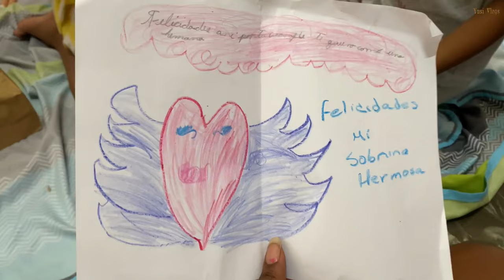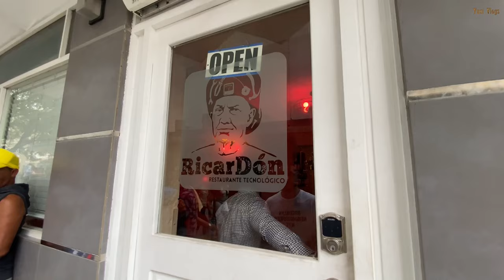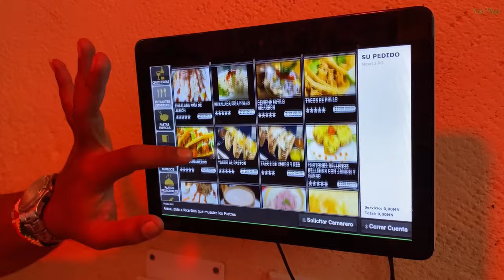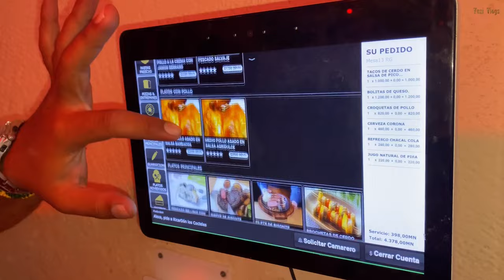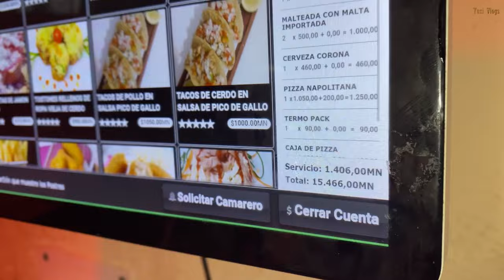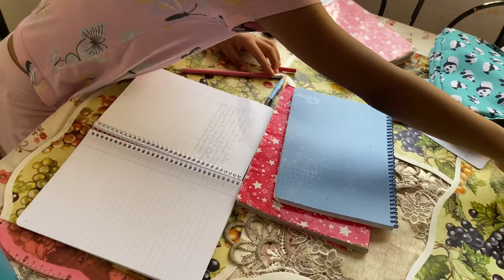Restaurante Tecnológico en Cuba 👩🏽‍🍳🇨🇺| Vlog de Cumpleaños #8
Déjame tu LIKE
COMENTA
COMPARTE
MUCHAS GRACIAS POR EL  APOYO 🥰